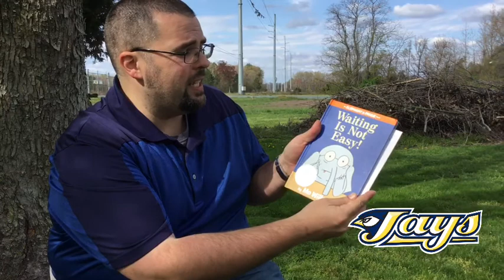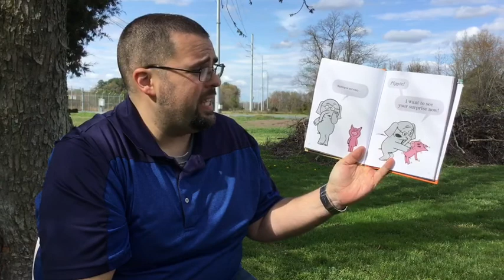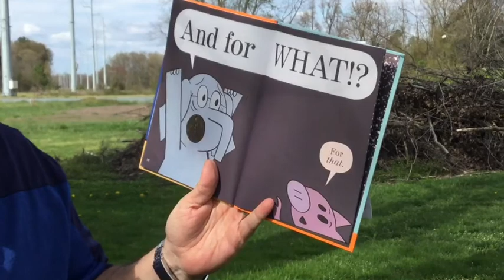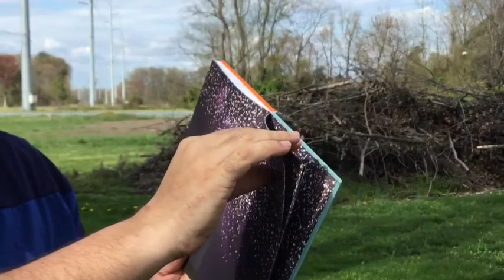week 1 - counseling class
It is hard waiting...like waiting to return to school! Listen in to find out what Mr. Forston is most anticipating for when we return to school.